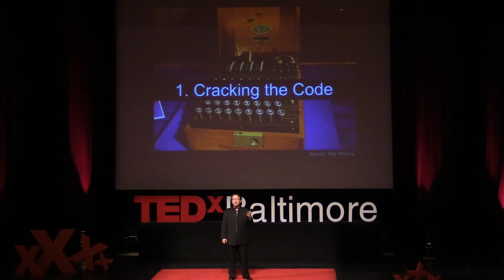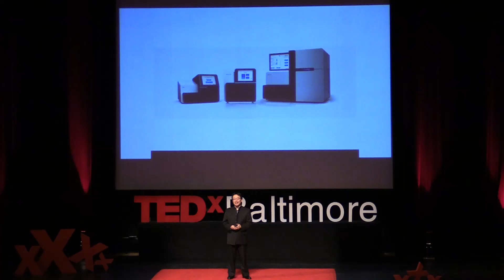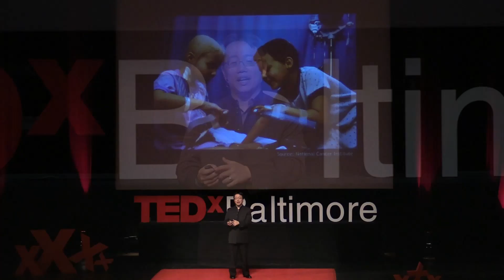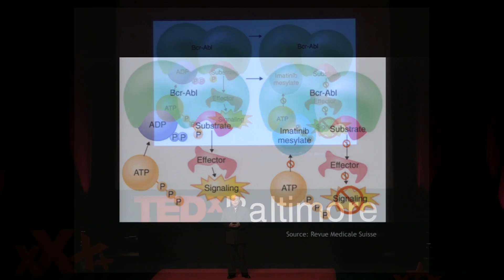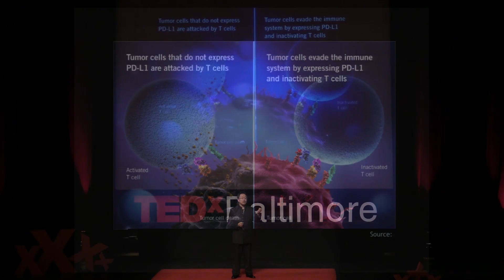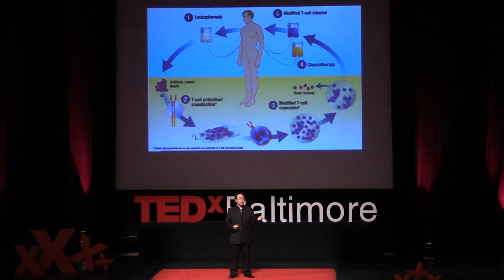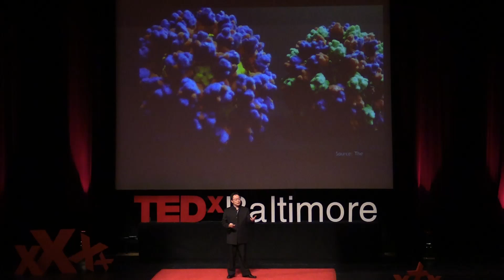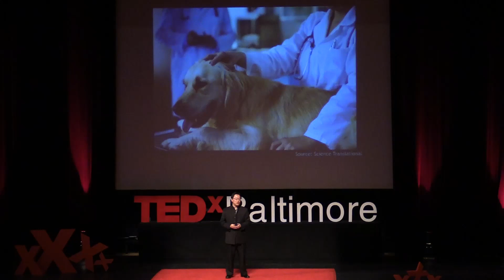Finally, some good news about cancer | Jimmy Lin | TEDxBaltimore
Finally, Some Good News About Cancer -  Jimmy shares an update on the latest in cancer medicine.

Jimmy is the founder of the Rare Genomics Institute, an organization that allows patients to crowdsource funds and genomes to accelerate research of their rare genetic diseases.